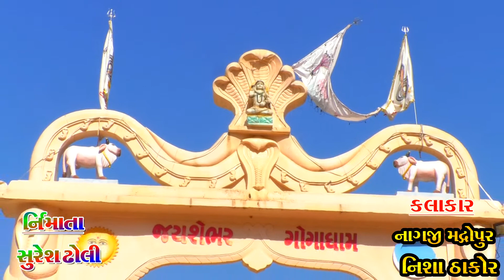jaygirnaro#dabhoda#લિલવો શેભરગઢરે વાલીડા ગોગા =lilavo shebhargadha re valiidagoga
amari chena  ne like karjo sher karjo and sabscrib karjo thenkyu mitro
Jay girnari dabhoda Is a Gujarati Channel Where Gujarati Comedy Videos, Gujju Funny Videos, Desi Comedy video & Gujarati Love Story videos viewers can watch and enjoy.
મિત્રો અમારી   nuy youtube ચેનલ

-: VIDEO CREDIT :-
Camera Man, Editor & Director :- Vikramsinh dabhi. mo.9725589415
Story  & Concept :- Vikramsinh dabhi
Artist

મિત્રો અમારા બીજા આવા ગુજરાતી રમુજી અને કૉમેડી વિડિઓ જોવા માટે અમારી ચેનલ ને સબસ્ક્રાઇબ કરવાનું ભૂલશો નહિ .
આવા જ નવા વિડિઓ અવારનવાર અમારી ચેનલ પર અમે અપલોડ કરતા રહીશુ. અમારી ચેનલ ને ખુબ ખુબ સપોર્ટ કરવા બાદલ આપ સહુનો ખુબ ખુબ આભાર. jay mataji mitro

-: VIDEO CREDIT :-
Artist
 nagji.Thakor,
Jagaji. Thakor
Jignesh Thakor,
Tiku TailarThakor,
and childran parti
આવા જ નવા વિડિઓ અવારનવાર અમારી ચેનલ પર અમે અપલોડ કરતા રહીશુ. અમારી ચેનલ ને ખુબ ખુબ સપોર્ટ કરવા બાદલ આપ સહુનો ખુબ ખુબ આભાર. 🐍લિલવો શેભરગઢરે વાલીડા ગોગા🐍

👨‍⚖️nirmata:-suresh dholi

🎤singar:-nagaji madropur,
                   nisha thakor

🎼gitakar:- nagji madropur

🎶recoding:-j. b. m studio

📸🎥camera :-suraj videovision                  dabhoda

💻edit:-vikramsinh